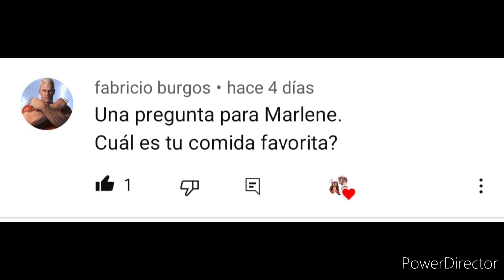preguntas y retos a Kimetsu no yaiba x Penguins of Madagascar AU(KNY x PoM AU)